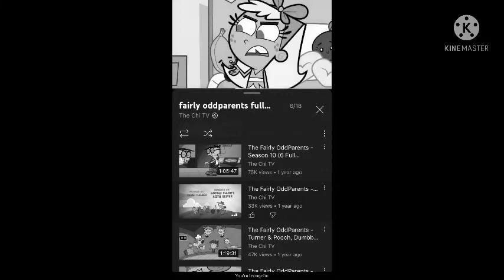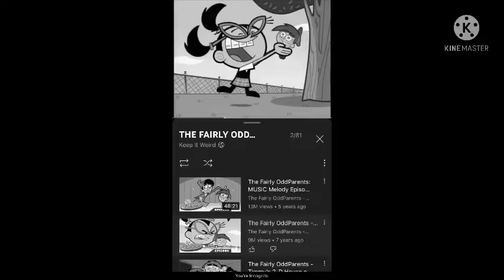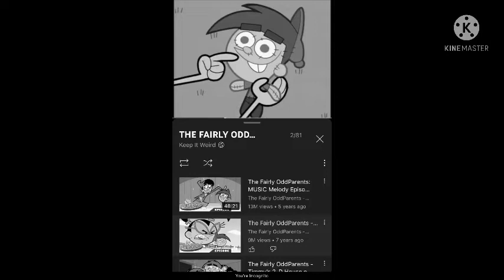Chloe in wonderland part 12 cheshire Tootie